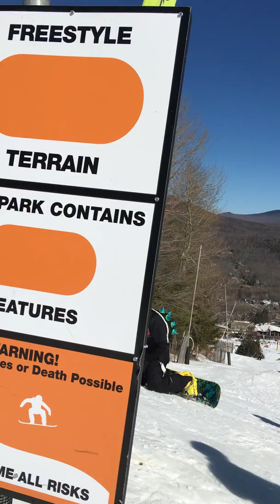Skiing 2016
Using My iphone in my shirt pocket while is Skied down hunter mountain.